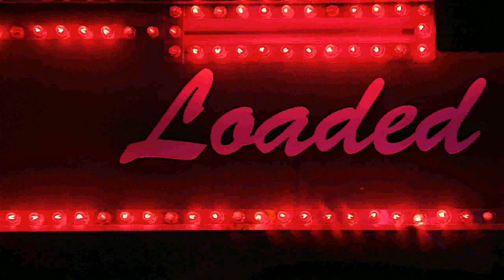SLEEP TERROR - Idiopathic Psychogenesis - Live 2015 @ Loaded in Hollywood California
Here is the OPENING intro -sequence-song from SLEEP TERROR's headlining "West Coast Invasion Tour"
SO.
Sit back and relax and ENJOY - Sleep Terror performing Idiopathic Psychogenesis live @ LOADED in Hollywood California 8/8/2015.

Sleep Terror is:

Luke Jaeger - guitar (songwriter, mastermind)
Marco Pitruzzella- drums

Marco Endorses PAISTE cymbals, and Vic Firth drumsticks exclusively

Luke Endorses EMG pickups, and Shecter Guitars

[INTRO: 00:00 ]
[Idiopathic Psychogenesis: 02:16 ]

PLEASE SHARE! .MORE FOOTAGE COMING SOON!!! KEEP ON SHARING and SUPPORTING SLEEP TERROR! \m/